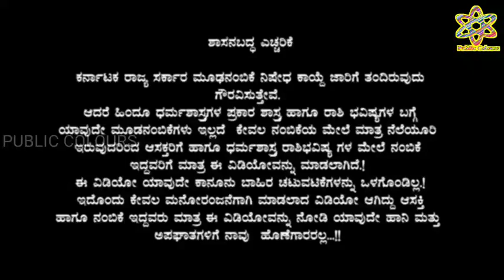November 2022 Monthly rashi bhavishya In Kannada | ನವೆಂಬರ್ ತಿಂಗಳ ರಾಶಿ ಭವಿಷ್ಯ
1. November2022 mesh rashi bhavishya Kannada
2. November2022 vrushbha rashi bhavishya kannada
3. November2022 mithun rashi bhavishya  kannada
4. November2022 karkataka rashi bhavishya kannada
5. November2022 Simha Kanya Tula Vruschika Dhanu Makara Kumbha Meena Rashi bhavishya kannada